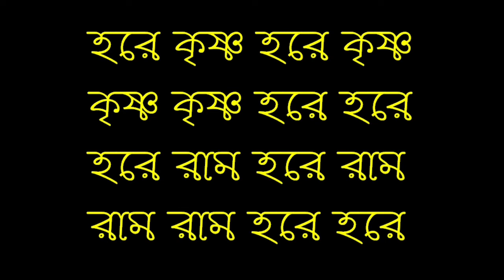||হরিনাম গান||একবার বিদায় দে মা||শিল্পী-বিশ্বনাথ বিশ্বাস|| HARINAM SANKIRTAN||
ভাই ভাই সম্প্রদায়
        কিশোর পুর (নদিয়া)
শিল্পী- [বিশ্বনাথ বিশ্বাস]
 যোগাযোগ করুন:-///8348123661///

ভাই ভাই সম্প্রদায়
বিশ্বনাথ বিশ্বাস